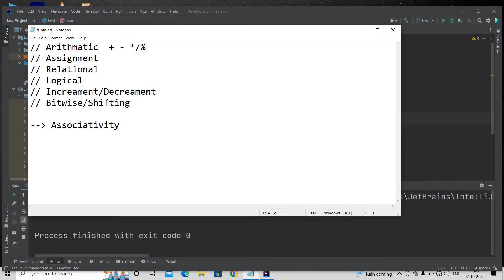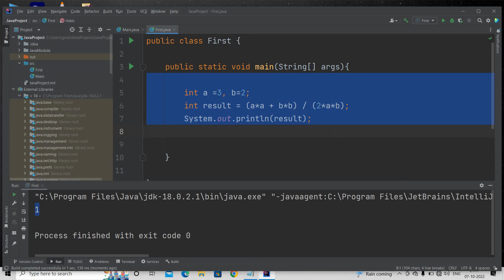Java Operators Part - 2 || Java Programming || All Concepts || Complete Playlist || By Akash Varsani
This video is complete beginner friendly.

Press Bell Icon to get New updates which is completely Beginner friendly ...

Jay  Hind...
Vande Mataram...